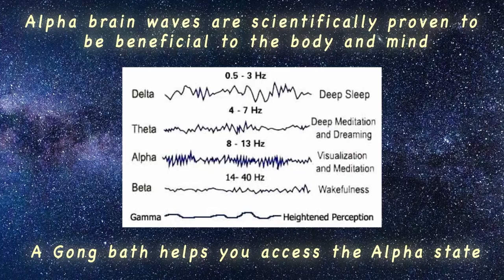Sarasa Sound Gong Baths - Therapeutic Sound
Today I speak to Cathy Eastburn, a Gong Bath Practitioner, who uses sounds to help people get into a deep state of relaxation.

Hear from Cathy and her clients on how it has benefited them, particularly in reducing stress, anxiety and improving their sleep.

Cathy uses a range of instruments, including Gongs and Singing Bowls.

Scientific Research has shown that when we consistently spend time in the Alpha Brain wave state, it is very beneficial to our bodies and minds, and a gong bath can help us access this deeply relaxed state.